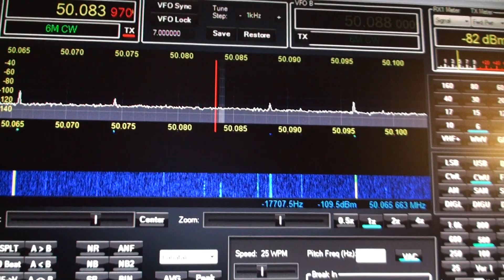JA9SSB on 6 meter